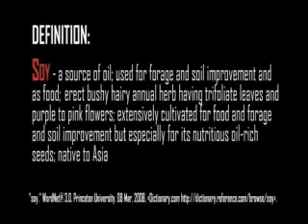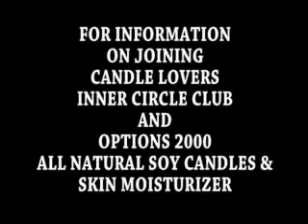The Hard Facts About Candles